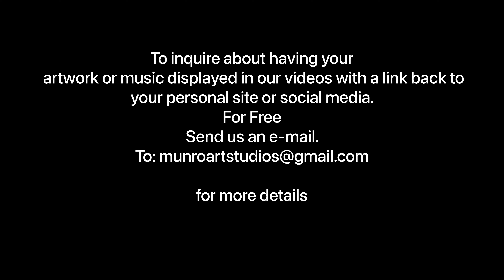Contemporary Art | Fox Hunt by the Stone Wall |CE Munro 4K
Contemporary Art | Fox Hunt by the Stone Wall |CE Munro

Charles Eldon Munro II is a contemporary American artist born in Somerville, N.J. in 1949. He is a self-taught painter and sculptor who has gained recognition for his works, which are represented in many important public and private collections, including The Smithsonian Institute, Penny Marshall, Kenny Rogers, The Clinton’s, Cliff Robertson, The New Yorker Magazine, and Sylvester Stallone, among others. Munro's family history traces back to John Hart, who signed the Declaration of Independence, and his family tree has ancestors on both sides of the Civil War.
Munro's favorite subjects include American history, animals, the Civil War, and sports events. His works are characterized by a sincere and bold style, and he works in the medium of painted wood and painted mixed media sculpture. Munro's range of creations and inventiveness is constantly extending, and he has made large life-size people decorated in found trimmings, ten-foot-long tables, benches, wardrobes, and small ceramic vases, all painted just the way he likes them.
Despite the lack of formal training in art school, Munro has created an unpretentious approach to making art his own way. Before becoming an artist, Munro had many interesting jobs, including glass glazier, carpenter, and dairy farmer. He is married to Janet A. Lehne, and they have three children and 19 grandchildren. Munro currently resides in Oneonta, NY.

The artwork by CE Munro in this video are protected by copyright law. The copyright for the artwork is owned by CE Munro.

Once Again

Attention all artists and musicians! Munro Art Studios is offering a unique opportunity to showcase your work. We believe in supporting and promoting talented artists and musicians, and we want to help you get your work out there. If you have a painting, drawing, sculpture, or any other form of visual art that you would like to share with the world, we would love to feature it on our channel for free. We will include a link back to your website or social media page so that viewers can learn more about you and your work.
Musicians, we are also accepting submissions for music and songs to be featured on our channel. We will provide a playlist for your music or songs on our channel, and there is a possibility to pair your music with other pieces of artwork. We believe that music and art go hand in hand, and we want to create a unique experience for our viewers by combining the two. We will include a link back to your website or social media page.
A high-quality image of your artwork or a high-quality audio file of your song or piece of music
A brief description of your artwork or song/piece of music
A link to your website or social media page, and Bio
We look forward to hearing from you and showcasing your amazing artwork and music on Munro Art Studios. If a video monetizes, that has your artwork or music/song, we will share the revenue 50/50 between the channel and the artists.